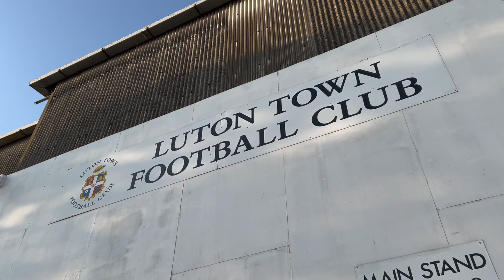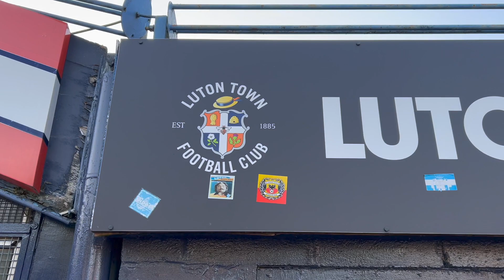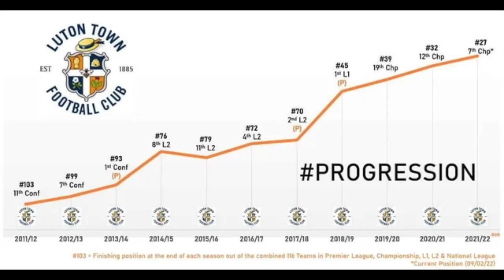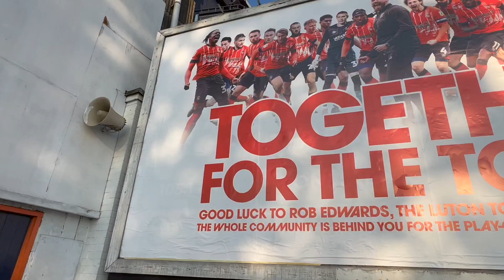The Incredible Rise Of Luton Town FC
Today I explored the fairytale story of Luton Town FC - the club that played in non-league just 10 years ago, but this weekend have the oppotunity to get promoted to the Premier League.

Welcome to The Football Stadium Show YouTube channel. I'll be bringing you exclusive, behind the scenes videos into the non-league and professional game, including interviews, highlights and stadium tours!